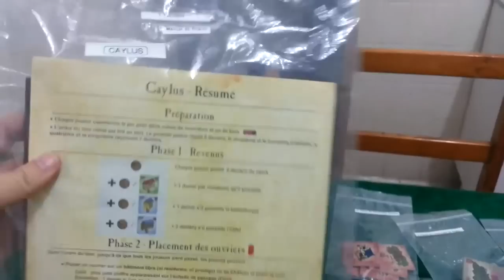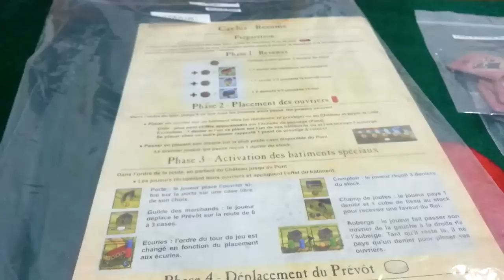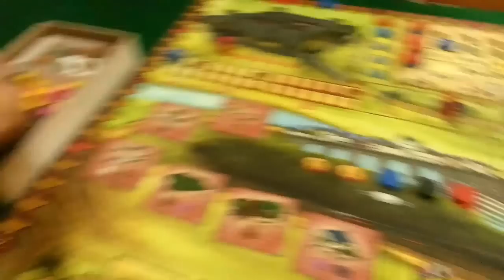Caylus (1/3): partida completa passo a passo e em português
Uma partida completa de Caylus, jogo de alocação de trabalhadores.